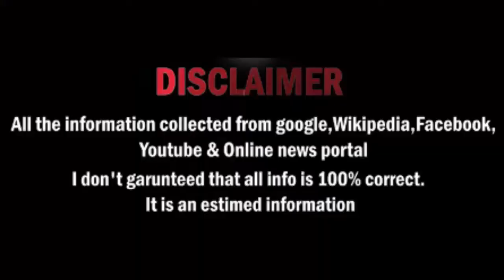Callum Hudson Odoi Lifestyle, Income, Career, House, Cars & Net Worth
Callum James Hudson-Odoi is an English footballer who plays as a forward or a winger for Premier League club Chelsea.

Graphics : No Copyright Motion Graphics